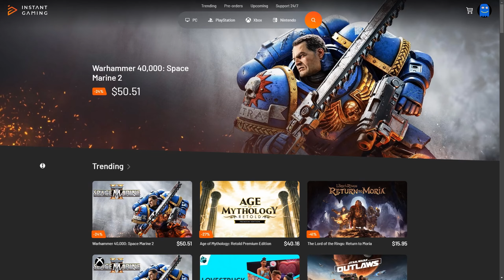20 Best PS4 Games You Still Need to Play! Better Than Anything on PS5!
20 Best PS4 Games You Still Need to Play! Better Than Anything on PS5!

Chapters
00:00 Best PS4
00:21 Detroit Become Human
02:20 Ghost of Tsushima
04:35 Uncharted 4
06:55 Bloodborne
09:52 God of War 2018
12:22 Marvel Spiderman
14:37 Red Dead Redemption 2
16:31 Shadow of the Colossus
19:04 Rise of the Tomb Raider
21:11 The Witcher 3
23:31 Infamous Second son
25:47 Batman Arkham Knight
28:12 Final Fantasy 7 Remake
30:12 Sponsor
30:46 Days Gone
32:59 Persona 5
35:18 Sekiro
38:02 No Man Sky
40:41 Dishonored 2
43:32 Far Cry 5
46:06 Just Cause 3